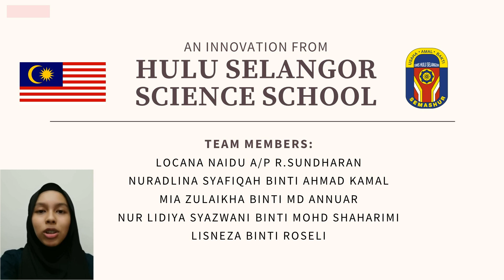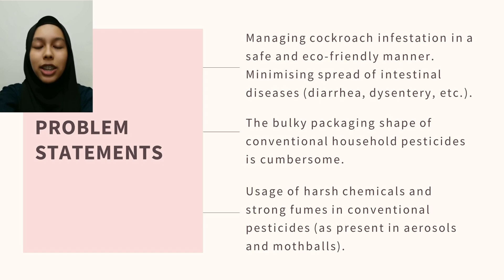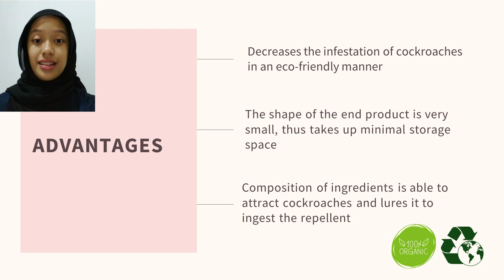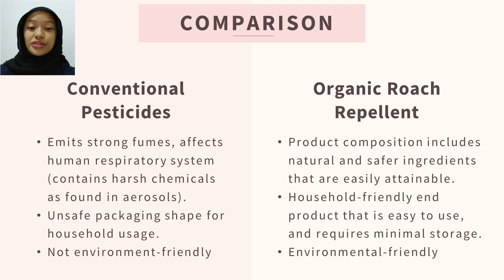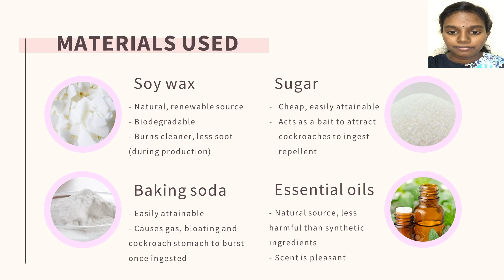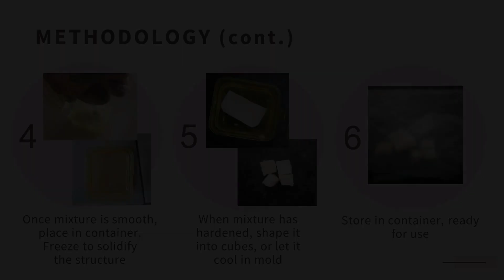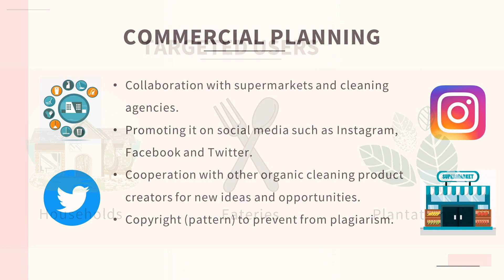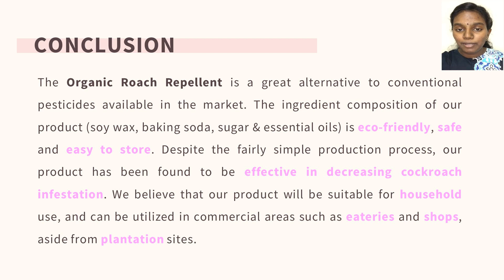ORGANIC ROACH REPELLENT INNOVATION | SEMASHUR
Team members :
Nuradlina Syafiqah Binti Ahmad Kamal
Mia Zulaikha Binti Md Annuar
Locana Naidu A/P R. Sundharan
Nur Lidiya Syazwani Binti Mohd Shaharimi

Group supervisor :
Lisneza Binti Roseli

ORGANIC ROACH REPELLENT is a small circular-shaped cube that functions to exterminate cockroaches, through the use of natural and safer ingredient alternatives. This innovation uses soy wax as its main ingredient, in addition to baking soda, sugar and essential oils. The ingredients were scientifically selected based on each ingredient’s beneficial feature that ultimately serves to attract and eradicate cockroaches. In this project, we experimented on finding solutions to decrease the infestation of cockroaches specifically as this type of insect carries various diseases and even invade homes that are well-kept. Moreover, our aim was to innovate a product that is able to poison cockroaches effectively, without affecting the ecosystem or to mankind as a whole, through the use of natural, safe and easily attainable ingredients. Furthermore, conventional pesticides in the market may contain harmful chemicals which emit strong fumes that affect breathing in some individuals, in addition to affecting the ozone layer. Unlike conventional pesticides, our Organic Roach Repellent is made from natural and safer ingredients such as soy wax, baking soda, sugar and also essential oils. After extensive research, we have found that soy wax and essential oils are two components that cockroaches are usually attracted to, due to its strong, sweet smell. The combination of baking soda and sugar creates a great alternative to boric acid, which as a result, will affect the cockroaches’ digestive system upon ingestion of the repellent cube, thus exterminating the insects effectively.